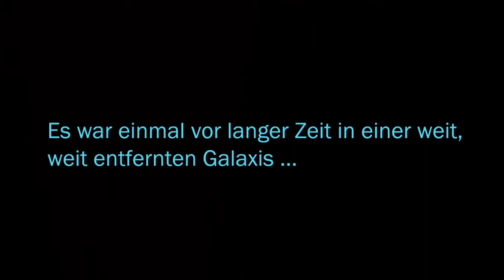STAR WARS: THE OLD REPUBLIC [Staffel 2] #01 Stream vom 23 08 2021 / Teil 1